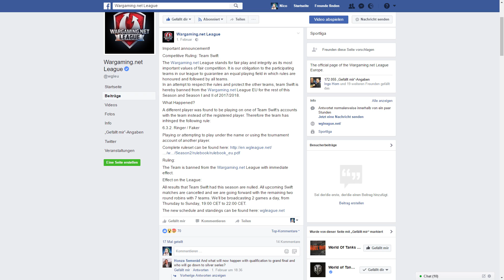Highlights in World of Tanks esports 2017 Quartal 1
Das erste Quartal in WoT stand ganz im Zeichen der neuen WGL EU Sesaon. Wer wird der neue Europameister? Wer kann Team Ding stoppen und wo landet die Kazna Kru am Ende?
Viel Spaß!
Wenn ihr mehr von mir sehen wollt - schaut doch mal hier rein!
Mo-Fr 22:00-23:00 eSport mit gRuMM3l und Knochen